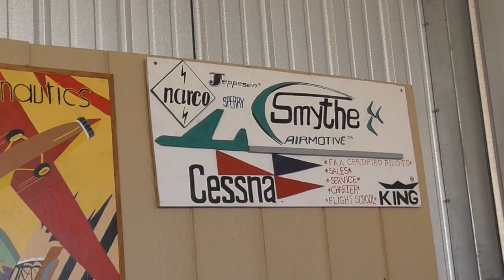Cessna Skyhawk at Port Meadville Airport Open House.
Cessna Skyhawk at Wings and Wheels Meadville PA July 8, 2018.